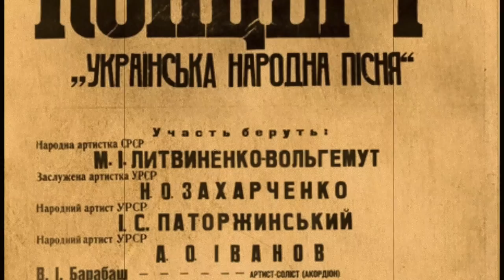Марія Литвиненко-Вольгемут | Слава України №9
Марія Литвиненко-Вольгемут. Видатна українська співачка та педагог. Її неперевершений голос завойовував серця багатьох слухачів оперних театрів Києва, Петрограда, Харкова, Вінниці.

Цікава деталь: співачка зробила цілком успішну кар'єру, маючи дуже поганий зір (короткозорість). Під час вистави вона не бачила ні рук диригента, ні інколи навіть партнерів на сцені.